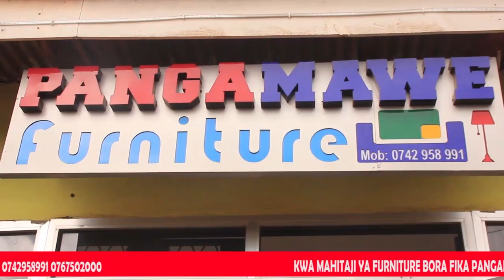RASMI WANANCHI LUDEWA WALIPWA FIDIA ZAO/RAIS APIGA SIMU LIVE UKUMBINI/TUTAHAKIKISHA MNAPATA HAKIYENU